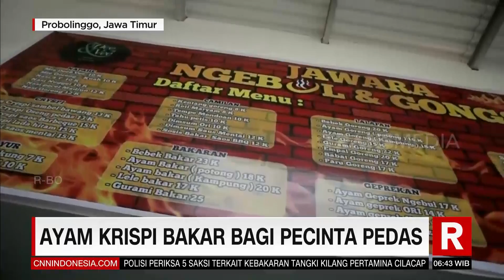Ayam Krispi Bakar bagi Pecinta Pedas | REDAKSI PAGI (15/11/21)